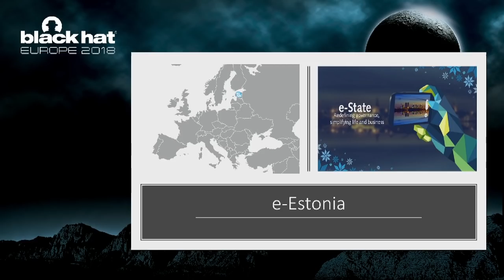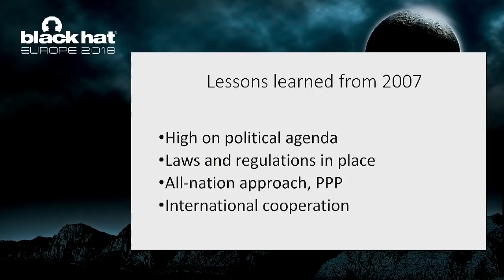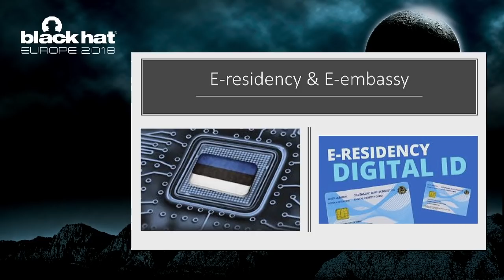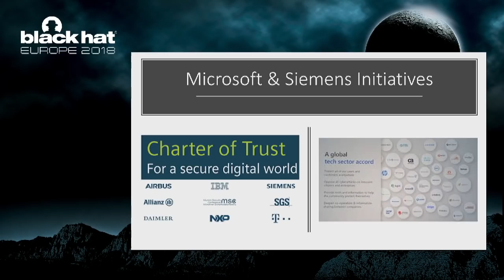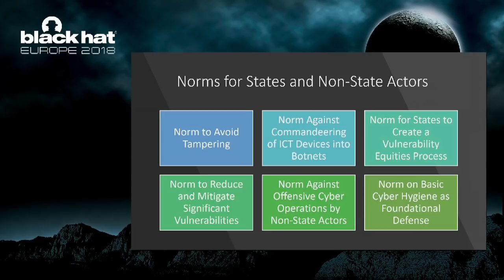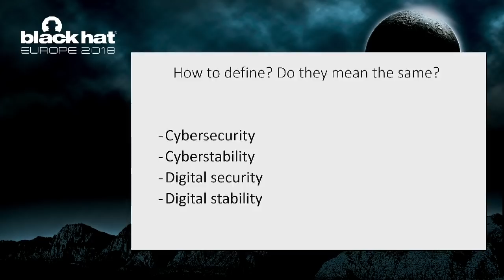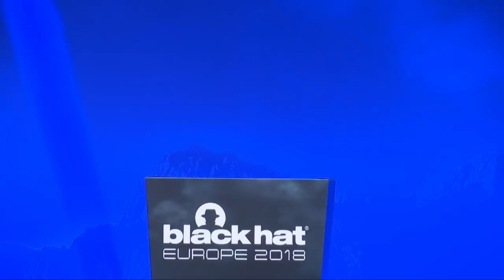Black Hat Europe 2018 Keynote: Marina Kaljurand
Developments and Challenges in Cybersecurity from the Nation-State Perspective
by Marina Kaljurand,  Chair, Global Commission on the Stability of Cyberspace

The keynote will address the lessons learned from 2007, challenges we face in 2018/2019, role of states and other stakeholders, developments in international cooperation and propose some thoughts/ideas for future. The keynote will also introduce the work of the Global Commission on Stability in Cyberspace (GCSC) – as an example of multi-stakeholder model that contributes to international discussion and policy-making.